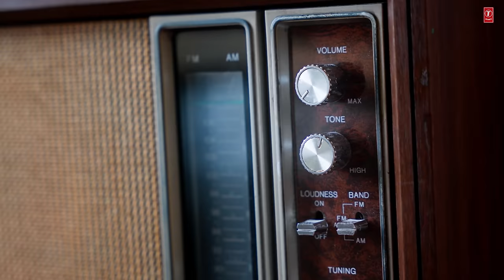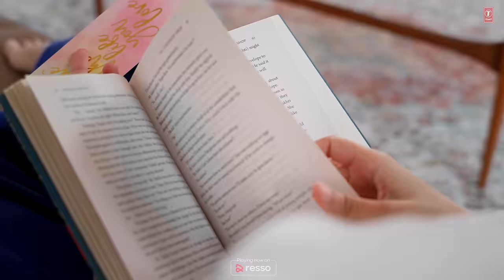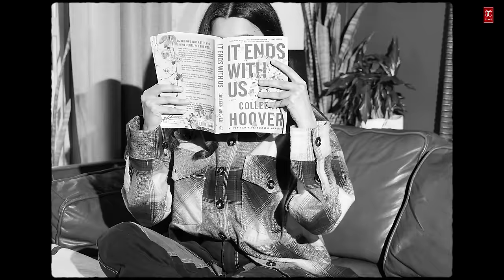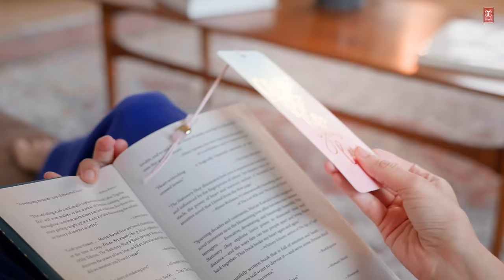Nimrat Khaira : Gall Mukk Gyi (Official Video) | Latest Punjabi Songs 2022 | T-Series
Presenting Video of our New Punjabi Song " Gall Mukk Gyi " by Nimrat Khaira in which music is given by Jay B & the Lyrics of this latest punjabi song are penned by Gifty ..

🎵Check Out The Playlists of Your Favourite Artists here 👉

♪Song: Gall Mukk Gyi
♪Singer: Nimrat Khaira
♪Lyrics: Gifty
♪Video: Qarn Mallhi
♪Music Label: T-Series